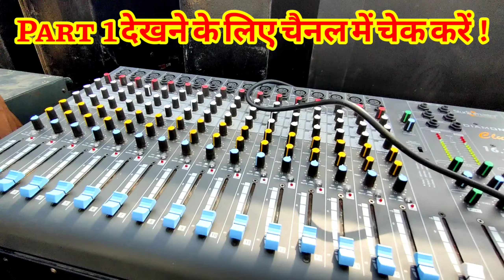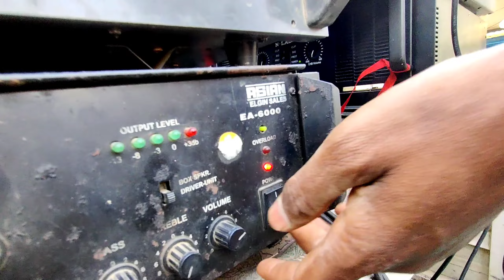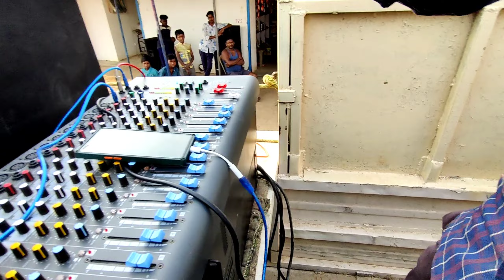Pickup Dj Loading Part 2 | Durga Puja Visarjan Ke Liye 2Bass 4Top Ready | Dj Abhi Vlogs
Dj setup ready Durga Puja Visarjan Ke Liye